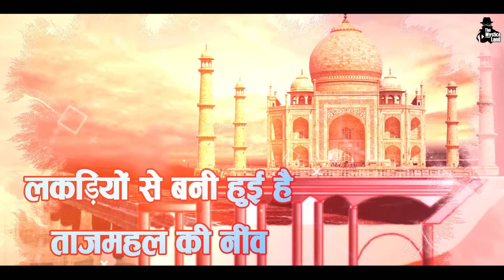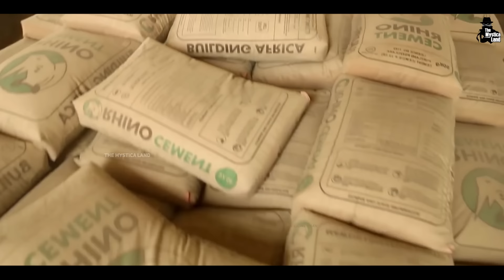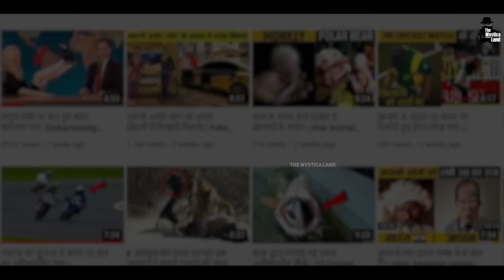ताज महल का ये राज़ सबसे छुपाया गया || Secrets of Taj Mahal In Hindi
Video Title : ताज महल का ये राज़ सबसे छुपाया गया || Secrets of Taj Mahal In Hindi
Language  : Hindi